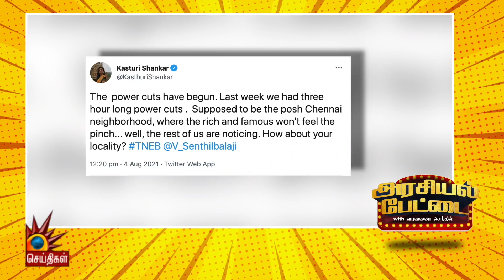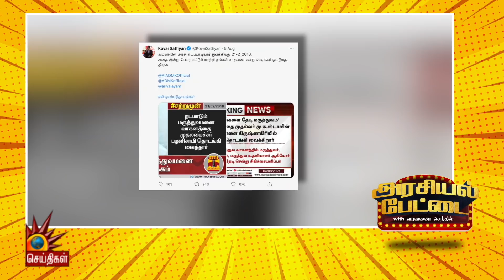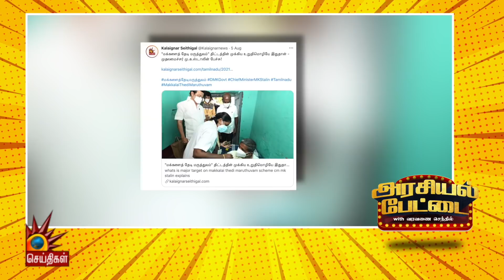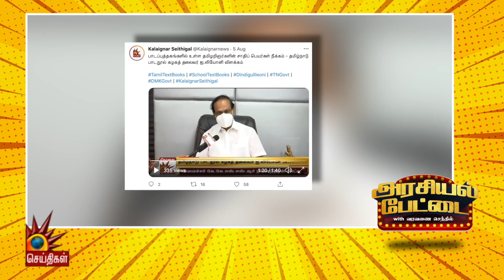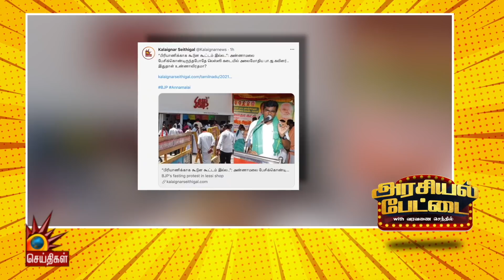ராஜிவ் காந்தி கேல் ரத்னா விருது பெயர் மாற்றம் - Modi Politics | அரசியல் பேட்டை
பாடநூல்களில் தமிழறிஞர்களின் சாதிப் பெயர்கள் நீக்கம் - ராஜீவ் காந்தி கேல் ரத்னா பெயர் மாற்றம்